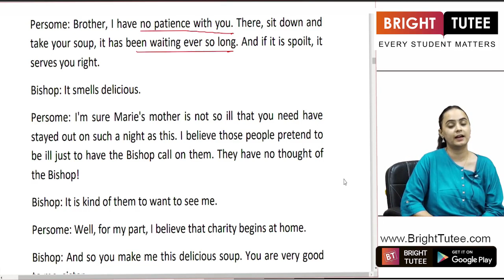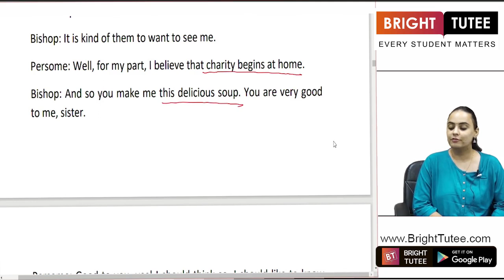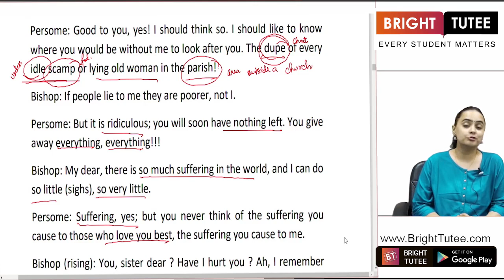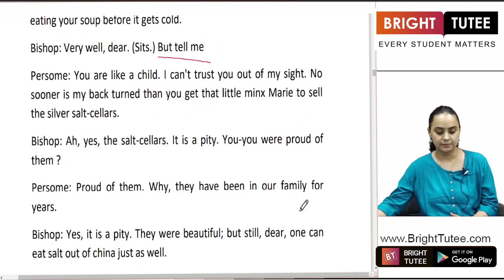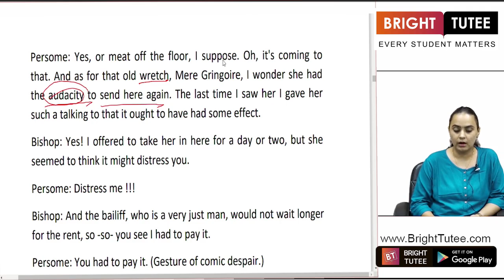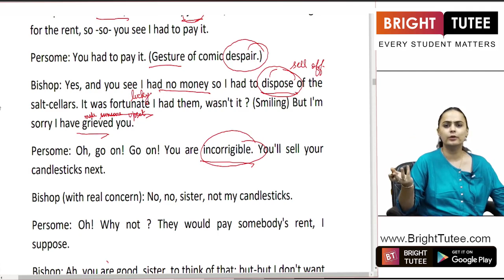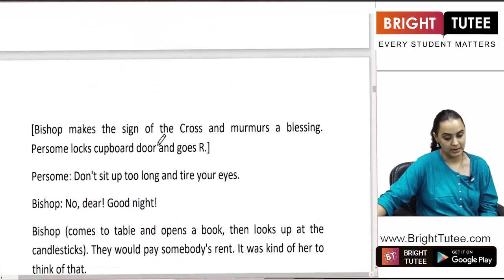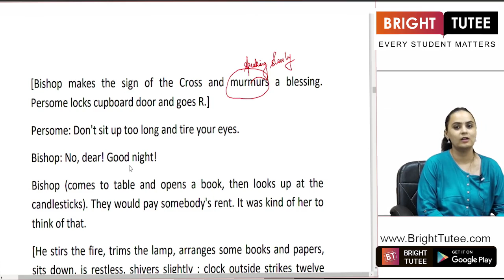1 2 Drama The Bishop's Candlesticks Part 2